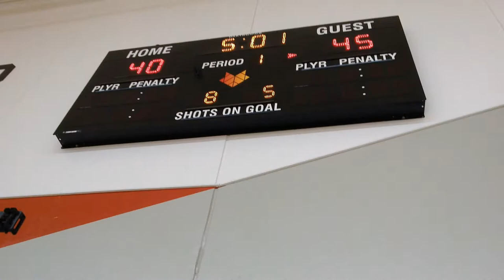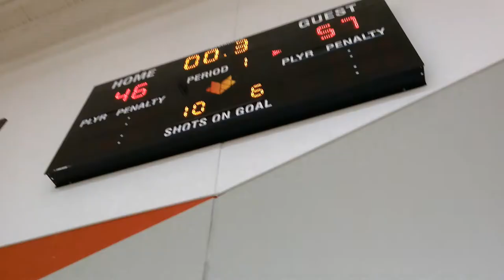Prep Hoops Circuit 16u Champaign Heat vs 16u ABC Lions Black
Prep Hoops Circuit: Hard Work Session
Appleton, WI 7/3/20

16u Boys Division

Champaign Heat 57
ABC Lions Black 46

Game streamed Live on BallerTV
8:20pm Court 8